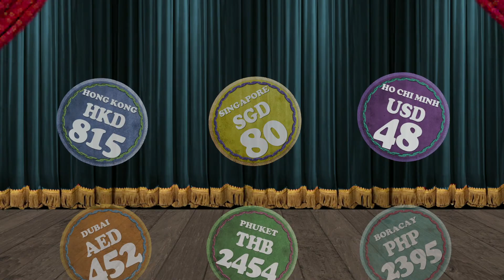Tours (Front Tag)